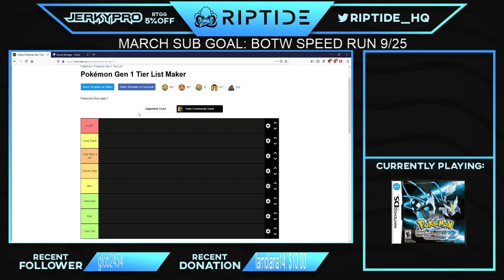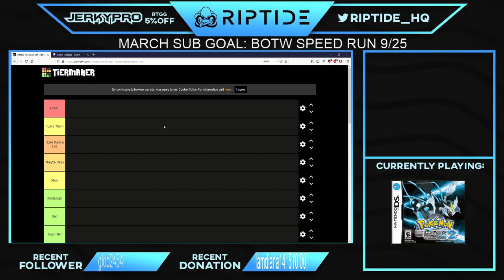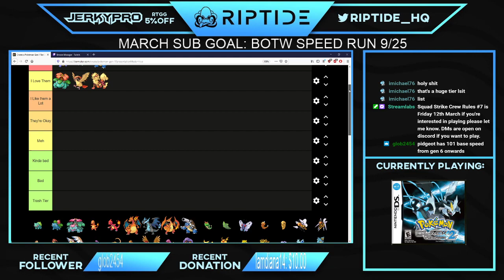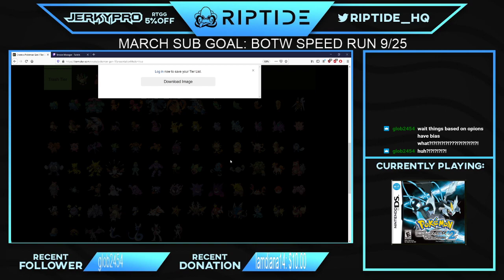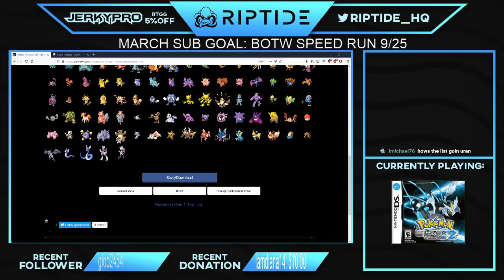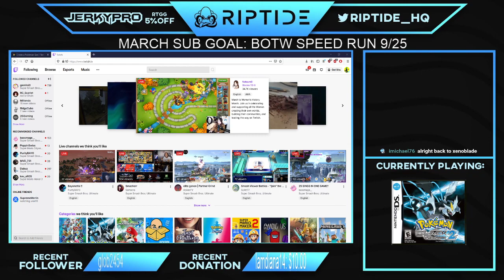Pokemon Black 2 First Playthrough Part 11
VOD From March 1st 2021